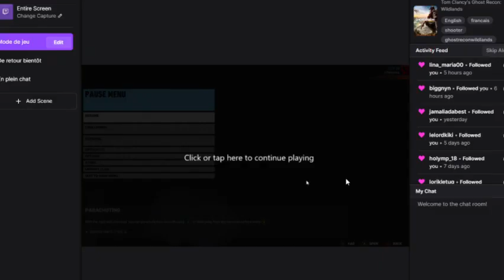ghost recon wildlands day 43 part 2